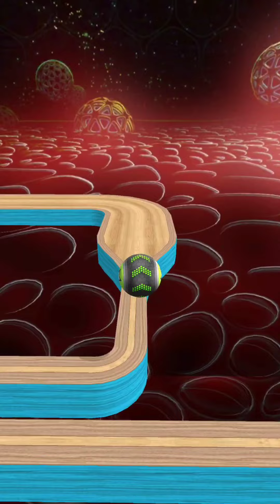Going Balls - SpeedRun Gameplay Level 7265-7269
Upload Daily videos for your fun!a